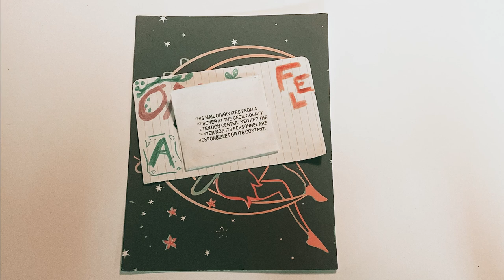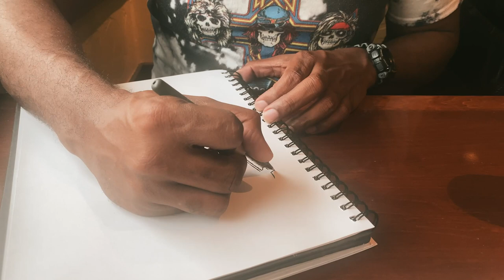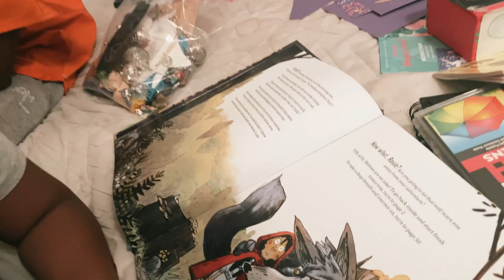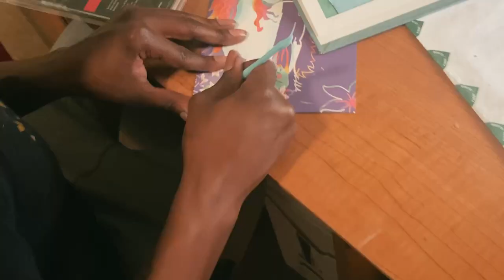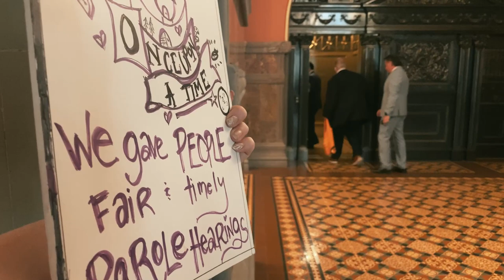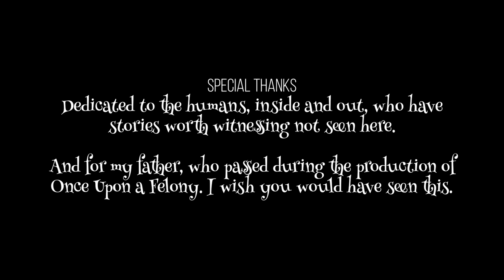Once Upon a Felony Short Film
Faerie Tayler presents: "Once Upon A Felony" remixes photos, interviews, stop motion, puppetry, drawings, and sounds to present a fairy-tale version of a very real and therapeutic road trip story. This experimental short documentary is a fantasy filled adventure! It’s not all whimsical- the faerie and friends are touched by emotions and past trauma while making art: sharing deep truths about surviving since they were incarcerated and how they have kept themselves alive despite the suffering and setbacks.  The film will focus on using art, even the basics, as a therapeutic tool and implores that the audience explores their own memories and share their story using creativity as a tool for personal  healing and advocacy. Collaborating with Justice Arts Coalition to expand the reach of the pARTner Project; a correspondence program connecting artists inside and outside of prison the film hopes to connect more pen pals and art pARTners to one another.

Follow the journey on Instagram @onceuponafelony,
Thanks to support from the Art for Justice Fund and Justice Arts Coalition for teaming up with the social impact production company Unchained Stories.